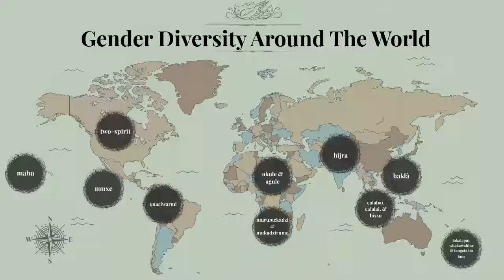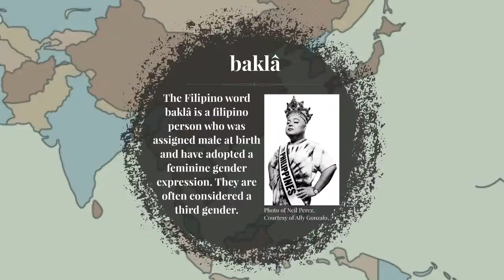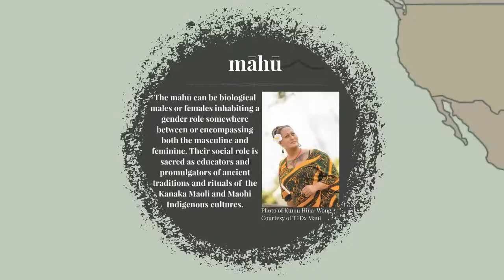A Map of Gender-Diverse Cultures Around the World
On every continent, a variety of cultures have recognized, revered, and integrated more than two genders for all of recorded history. Prior to the colonization of Indigenous land and the introduction of western European social constructs, gender diversity was widely accepted and celebrated in many cultures around the world. The construction of a gender binary has shaped modern societies, and the idea of gender fluidity and expression has unfortunately been suppressed, yet there are some cultures that still honour these ancient traditions today.

Engaging with the full complexity of gender diversity around the world is crucial to building a movement for gender justice. Join us this week as we learn more about how gender diversity is understood outside of the land now known as Canada.